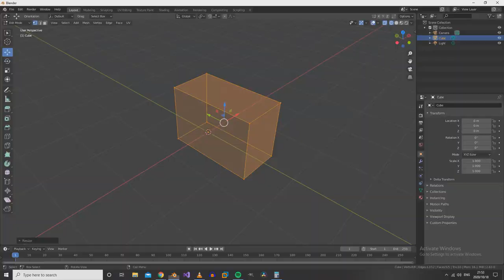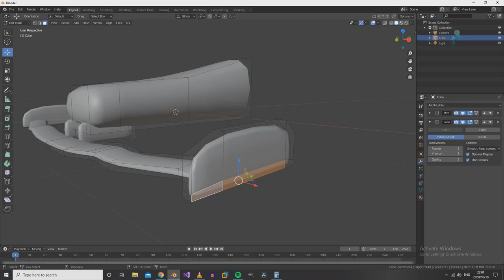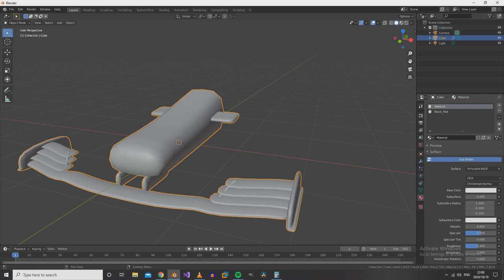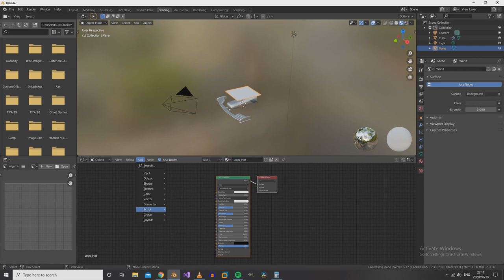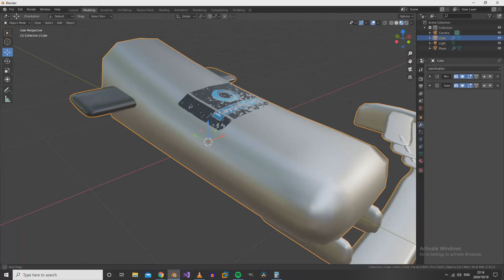Timelapse003 - Modelling F1 Front Wing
Timelapse video of modelling an F1 Car part. This time it's the front wing.